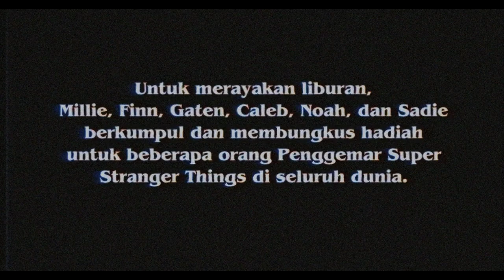Stranger Things | Ramai-Ramai Bungkus Kado | Netflix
Stranger Things mengucapkan selamat liburan! Millie, Finn, Noah, Caleb, Gaten, dan Sadie berkumpul di ruang bawah tanah Mike untuk membungkus kado yang akan diberikan kepada beberapa penggemar berat Stranger Things. Tapi ruangannya jadi berantakan...